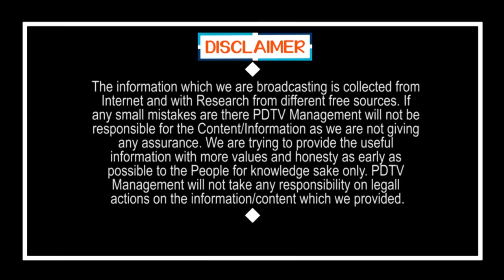Jagan and modi decisions super | మోడీ జగన్ నిర్ణయాలు సూపర్